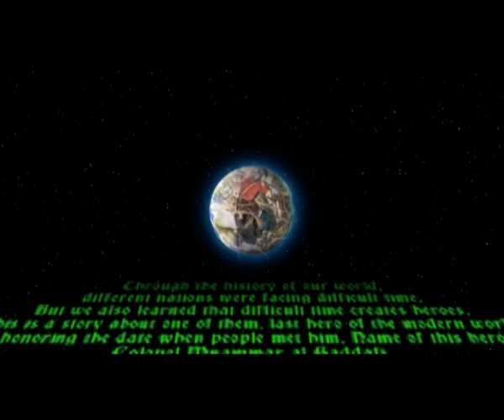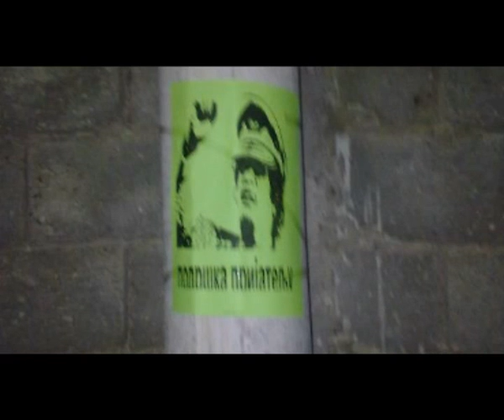Celebrating First September - Muammar al Gaddafi 42 years rules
Support for Muammar al Gaddafi from the people of Serbia, First September